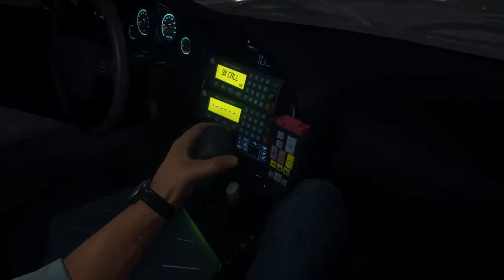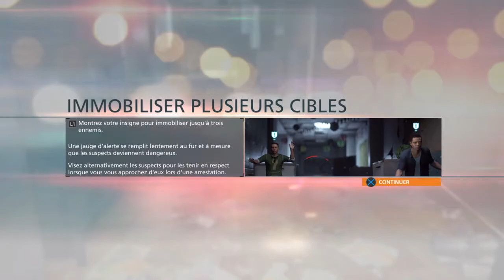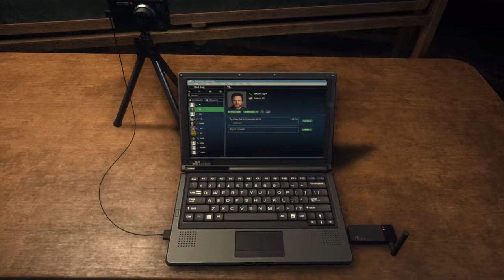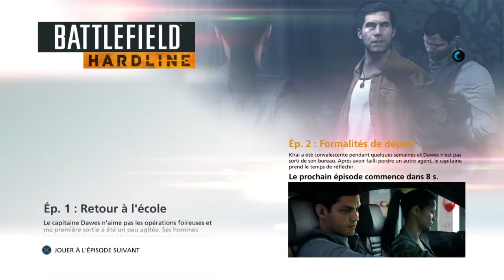première episode de BTFH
salut a touse les gammeur c'est codcyril 09 j'espére que cette épisode vous a plus